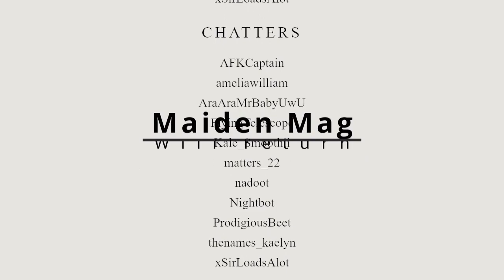Tears of the Kingdom part 5: Not all who wander are lost, but I might be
Welcome back to part 5 of the tears of the kingdom where we find more memories, get more lost but somehow find more things.

Hey if you like my content and want to check out more you can find me at any of the following links!

Did you know I also wrote an 18+ spicy novel?